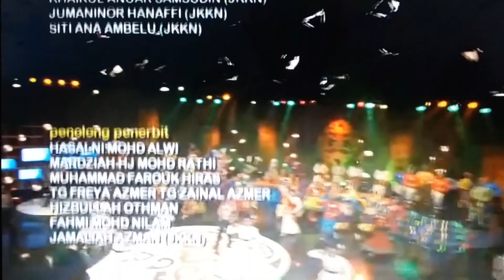Finale Planet Joget SemiFinal 2 by KKJ JKKNS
Persembahan penutup Planet Joget Separuh Akhir Kedua oleh Kumpulan Kesenian Jabatan Negeri Selangor.